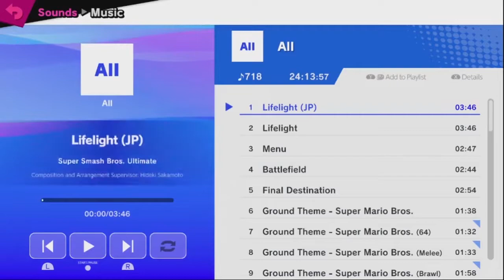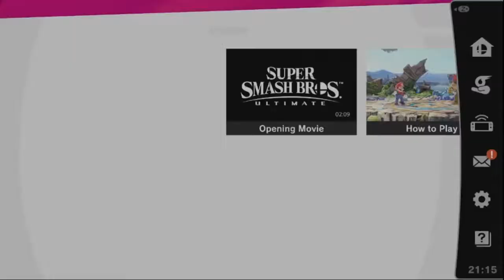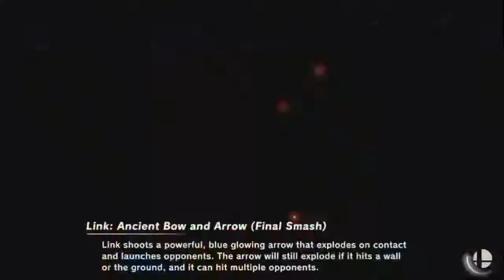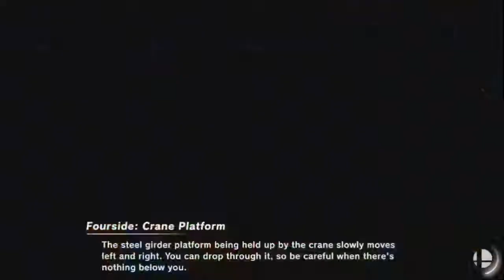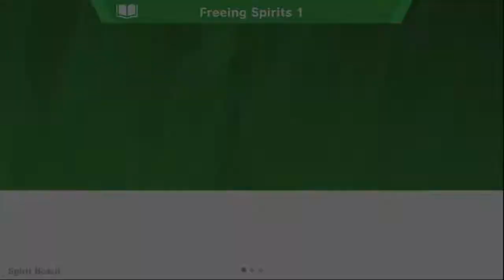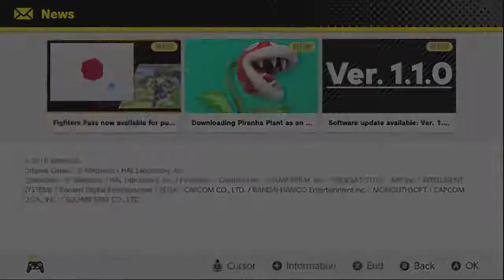Super Smash Bros. Ultimate - First Impressions 2/2